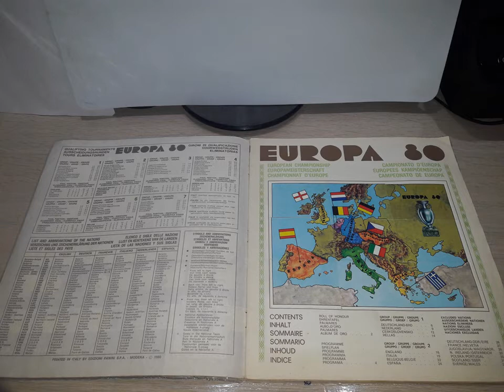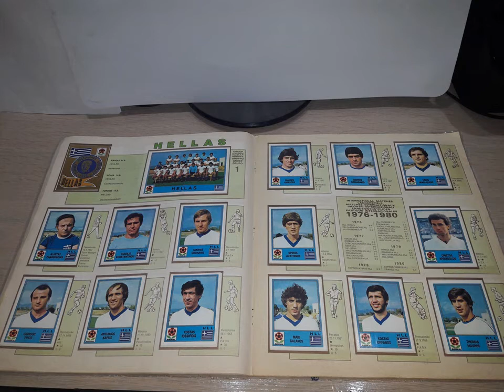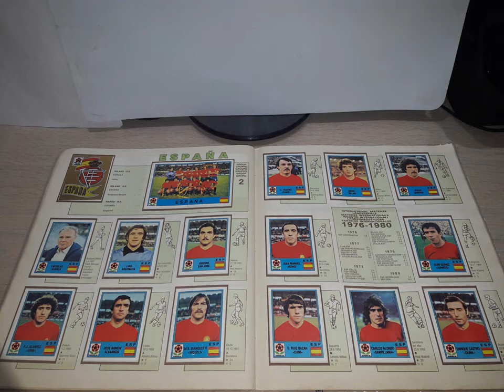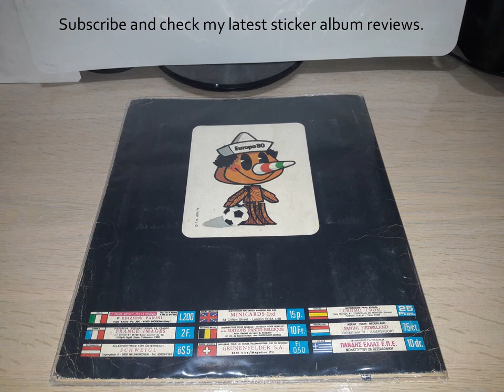Panini COMPLETE UEFA Euro Italy 1980 sticker album review.